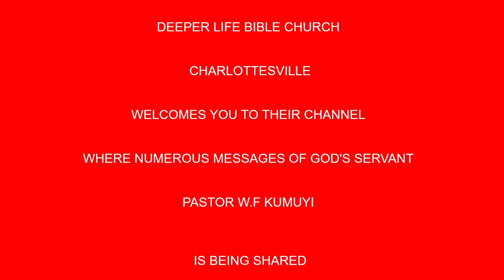Consecration And Vow BY PAS W F KUMUYI